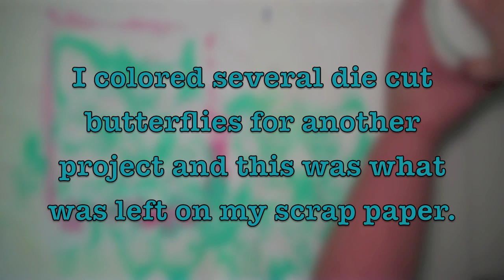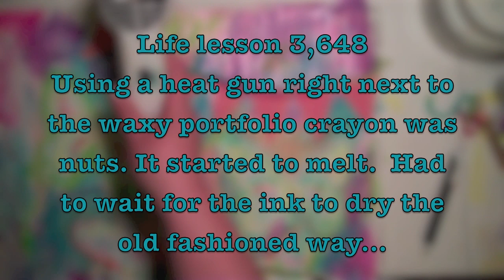The Caterpillar Gives Me A Butterfly Art Journaling with Carolyn Dube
I started with a scrap page from my jumbo art journal.  I had painted a bunch of butterfly die cuts and something else that left a random paint residue on my page.  An unimpressive "caterpillar" led me to the "butterfly". You can see the photos and read the full blog post
If you enjoyed the video I'd be honored if you subscribe to my YouTube channel or share it on Facebook or Twitter or subscribe to my newsletter  or all of the above!  I truly appreciate your support getting  the word out about my videos and art!